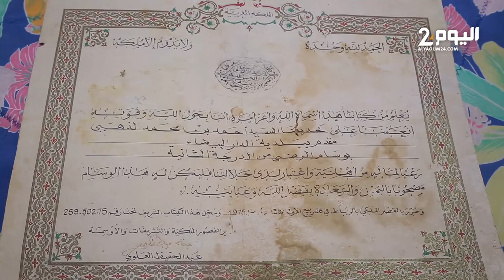متضررة: بنيت هذا المنزل أنا وزوجي "طوبة طوبة" قبل 60 سنة والخبرة تؤكد على سلامته